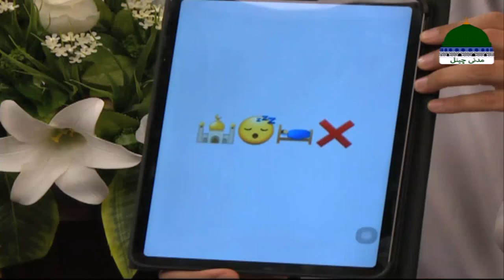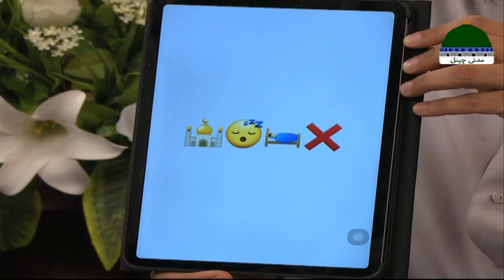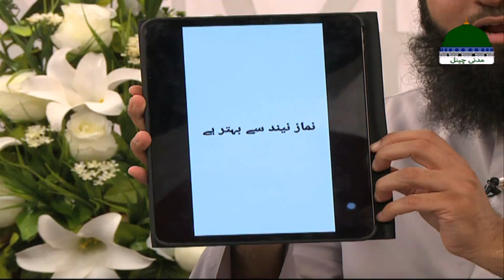Yaad e Khuda-O-Mustafa Episode 01 | Ashfaq Attari Madani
☪ Series ↪►► Yad e Khuda o Mustafa ↪►► Episode 01

☪ Host ↪►► Ashfaq Attari Madani

☪ Guest ↪►► Maulana Abdul Habib Attari

yaad e khuda e mustafa

yaad e raftagan

yaad e maazi meaning

raftagan meaning in hindi

yaad e raftagan meaning in urdu

mere dil me hai yaad e muhammad

Yaad e Mustafa Aisi Bas Gai Hy seeny

Jo Yaad e Mustafa Se Dil Ko Behlaya Nahi Karte

YAD E MAHBOOB E KHUDA

haji abdul habib attari

abdul habib attari naat

new bayan abdul habib attari